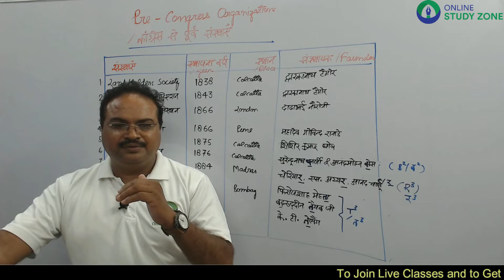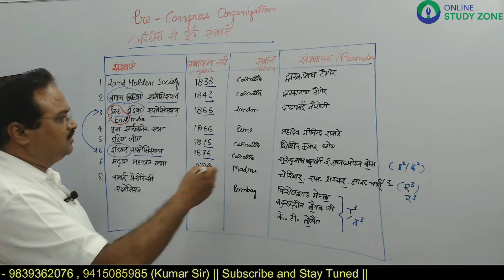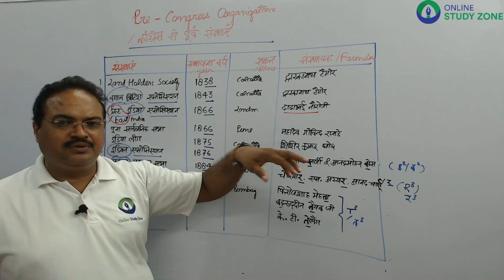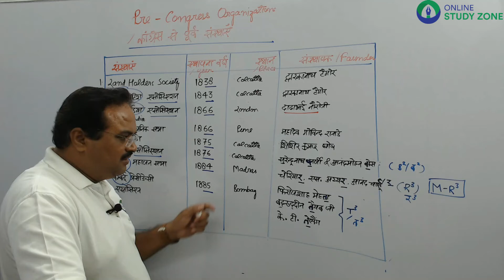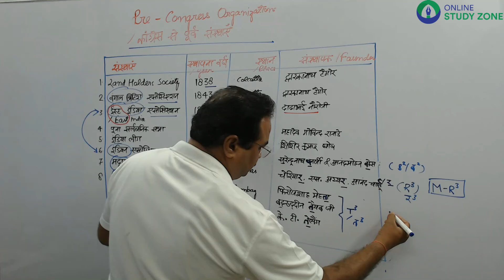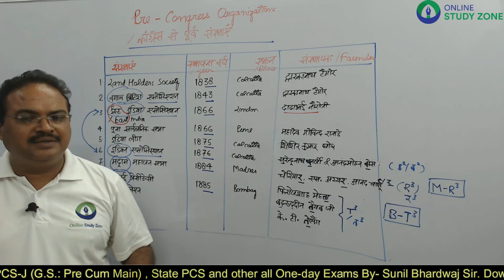Pre Congress Organizations - Lecture 01 || सभी एक दिवसीय परीक्षाओं के लिए उपयोगी